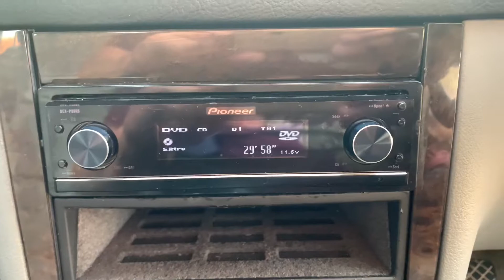My VW Golf SQ car.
Pioneer DEX P99RS headunit.

Pioneer GEX P900DAB digital tuner.

Pioneer XDV P9 six disc DVD changer.

Pioneer MD P100 six disc Minidisc changer.

JL Audio 500/5 amplifier

JL Audio C3 component speakers up front.

JL Audio 10W3v2 Subwoofers in JL Audio HO Box.